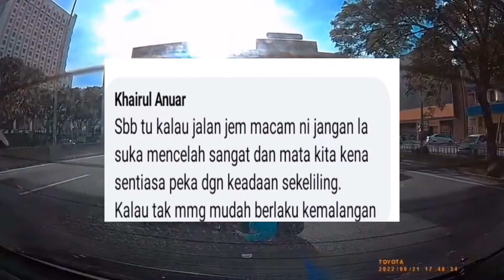Video Penunggang Motorsikal,Merempuh Belakang Sebuah Kenderaan